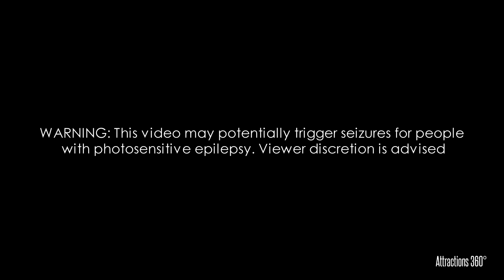Colorful Enclosed Water Slides | Aquatica Water Park | Multiple Water Slides POV 2021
[4K] Tonga Twister is a New colorful enclosed body water slides that opens this season at Aquatica San Antonio next door to SeaWorld. You will also see other cool water slides from the park in the video too.

"Feel the rush of exhilarating new thrills on the ALL-NEW Tonga Twister at Aquatica San Antonio. This heart-pounding water slide features fully enclosed aqualucent tubes that deliver an electrifying sight and sound experience, the first of its kind in Texas. " - Aquatica.com

For information and tickets, please visit their official website;

Water Slide filmed August 2021 with a GoPro at Aquatica San Antonio.